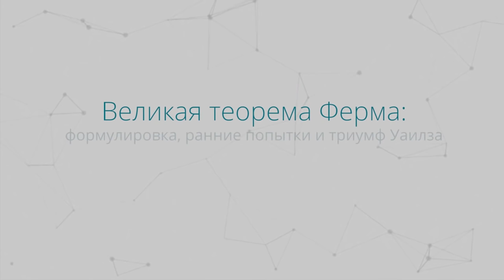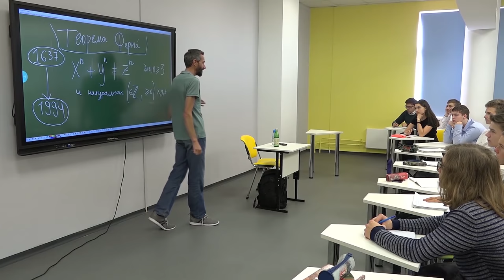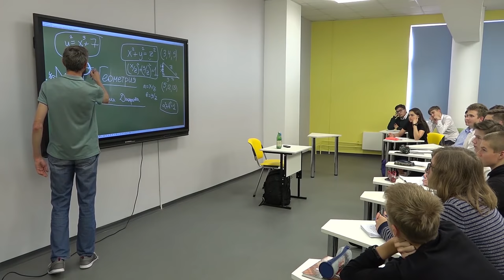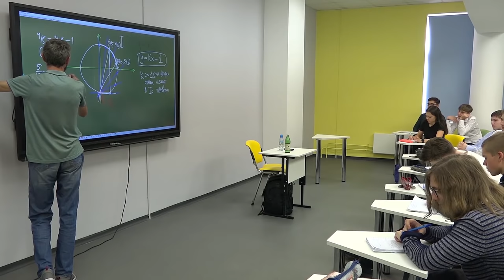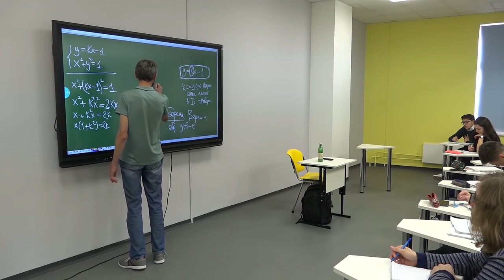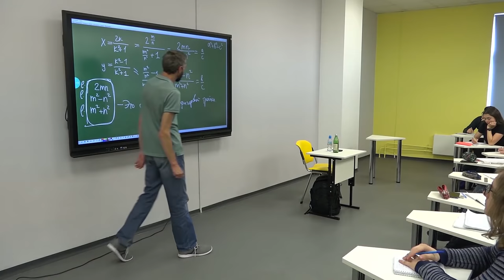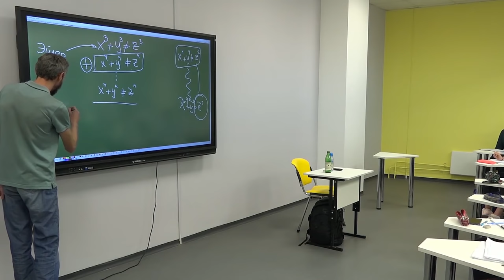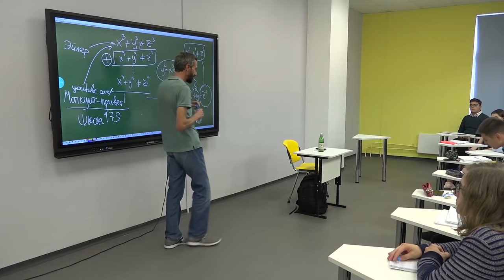Теорема Ферма. Научный лекторий в школе № 2107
Лекция А.В.Савватеева «Великая теорема Ферма: формулировка, ранние попытки и триумф Уайлза»